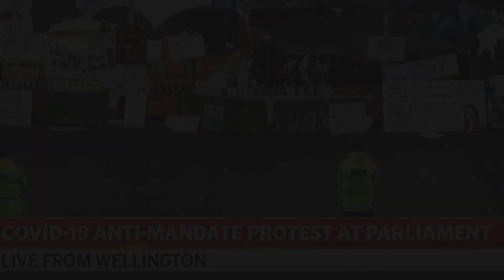Jacinda Ardern’s Colossal COVID-19 Catastrophe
* Be Nice
* Be Kind
* Keep Smiling

LEST WE FORGET:
Rather than talking to the “peaceful” protestors at an early stage, Jacinda Ardern instead described the protestors’ anti-mandate views, as just a small minority vocal group who were not supported by the vast majority of people in democratic New Zealand. However the polls showed that the vast majority of people DID NOT support the failing Ardern Government’s mandate rulings. Hardly the utterings of an insignificant minority group.

MARCH 2022:
New Zealand had one of the highest (if not the highest) Covid-19 Omicron infection rates per capita in the world, which clearly highlighted how cruel, absurd and completely useless the Covid-19 Vaccination Mandate Rules & Regulations were. And, to add insult to injury, the failing Ardern Labour Party bragged and boasted about having one of the highest vaccination rates per capita in the world (well over 90%) yet Omicron still raced around the country like a greyhound on heat.

THIS BEGS THE QUESTION:
How effective were social distancing, mask wearing, vaccine mandates, vaccine passports, quarantine & isolation restrictions, absurd & cruel border controls etc., in stopping the spread of Covid-19 Omicron throughout New Zealand?

EXPERT ASSISTANCE:
Jacinda, with all of the advice you continually admit to needing before making your decisions, which by the way, obviously doesn’t work, did you never think of saving the tax payer millions of dollars by simply asking the opposition for their advice and help?

THE END RESULT:
Rising interest rates, rising rents & mortgages, rising food & fuel costs. Business failures, poor healthcare, a rise in natural deaths, a rise in suicides, a rise in child abuse, a rise in home violence, a rise in marriage breakdowns, a rise in serious crime, a rise in murders, a rise in alcoholism, a rise in drug abuse, a rise in gambling, a rise in protests, a rise in activism, a rise in misery, a rise in divisiveness, a rise in homelessness, a rise in hunger, a rise in child poverty, a rise in desperation, and that’s just the beginning.

What a Leader, What a Disaster, What a Prime Minister, What a Colossal Catastrophe.